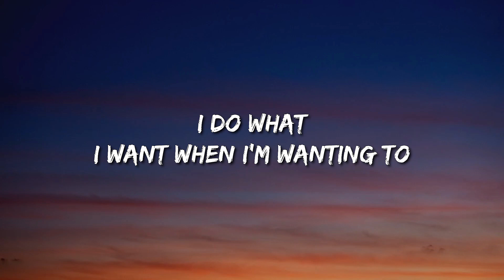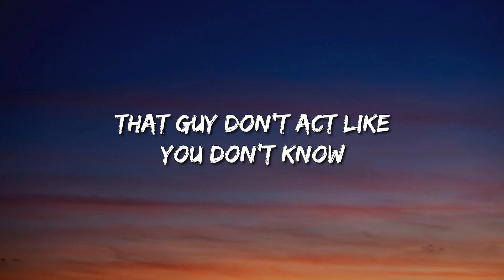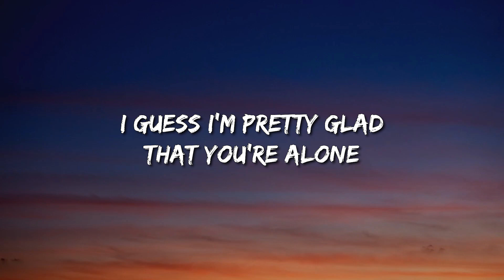Billie Eilish, Justin Bieber - Bad Guy (Lyrics) - Jelly Roll, David Kushner, Miley Cyrus, Morgan Wal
[Chorus]
Duh

[Chorus]
Duh